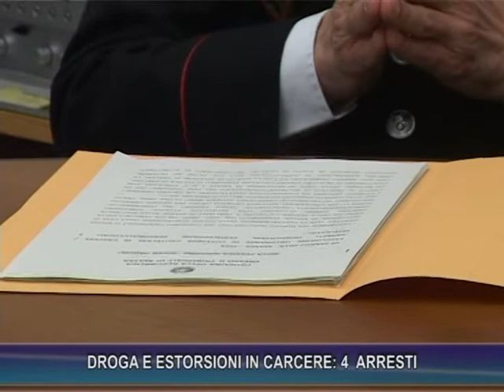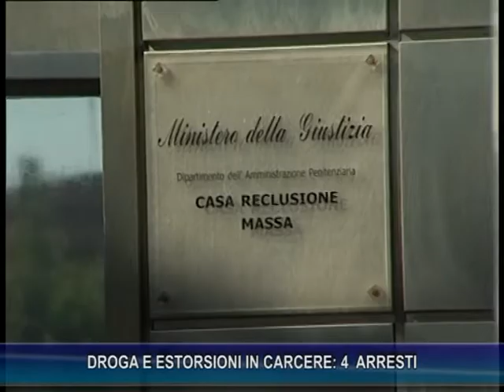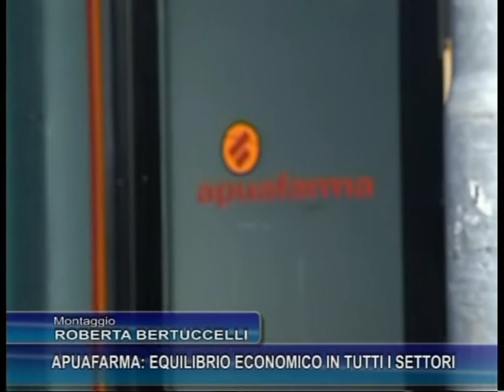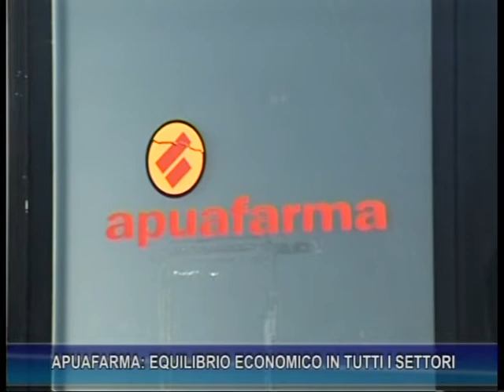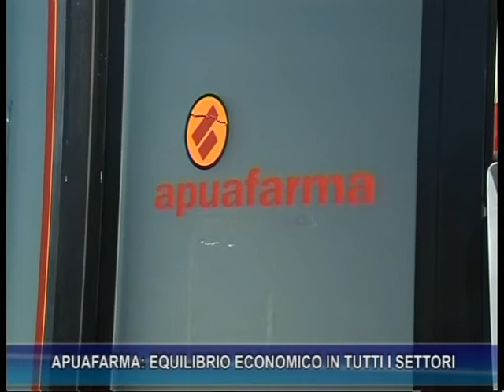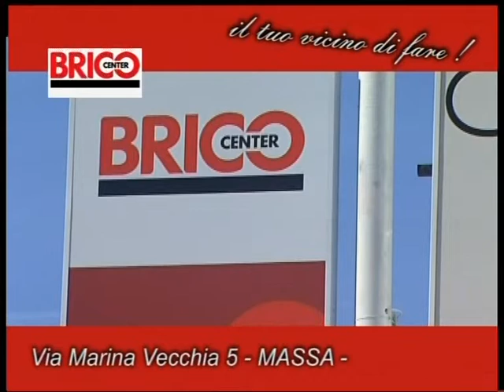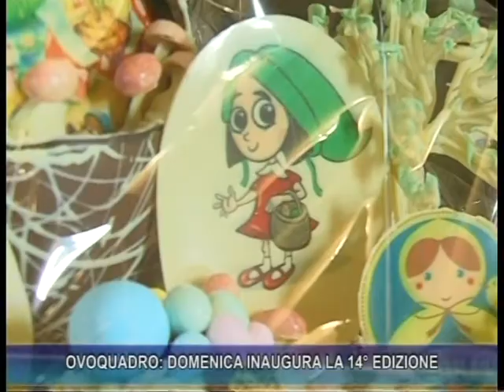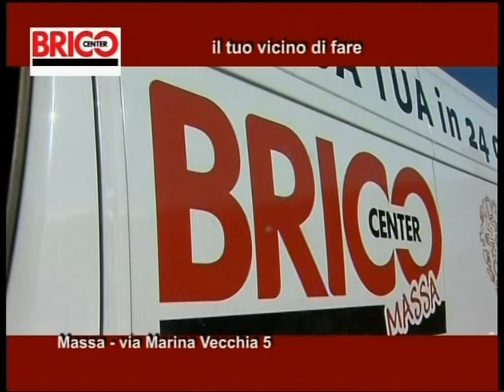Tg del 29-03-2019